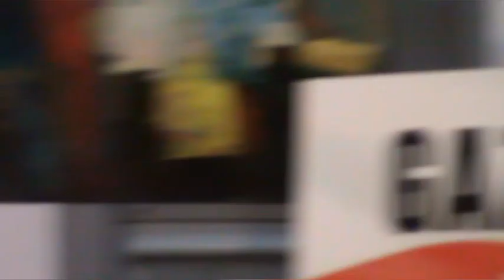Filip Frąckowiak - nieznane okoliczności śmierci prof. Szaniawskiego, Tczew 8.03.2014 cz. 2cz 2